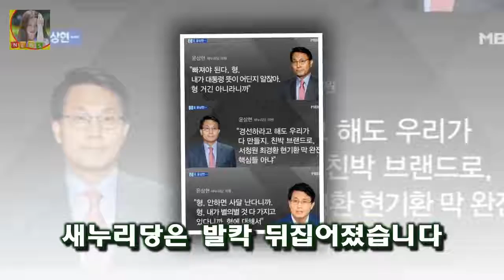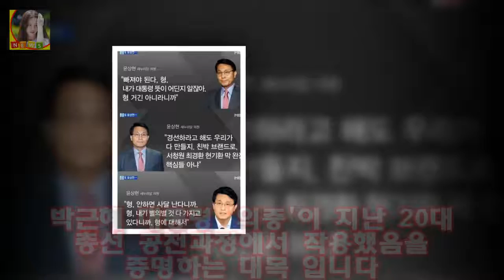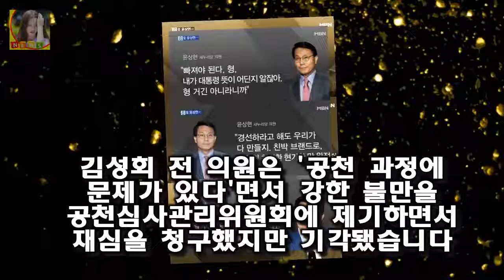최경환 윤상현 의원 녹취록 논란 형 누구? 김성회 전 의원의 약점 공천 협박 친박 윤상현 녹취록 파장에 최경환 녹취록까지 겹쳐 서청원 의원 당대표 출마에 결정적인 타격을 안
친박 윤상현 녹취록 파장에 최경환 녹취록까지 겹쳐 서청원 의원 당대표 출마에 결정적인 타격을 안겨줬다
새누리당 계파갈등이 연일 국민들의 눈살을 찌푸리게 하고 있는 가운데 윤상현 최경환 두 의원이 서청원 의원을 지원사격하기 위한 녹취록은 끝내 일그러진 서청원의 자화상을 만들고 말았습니다
서청원 의원은 현재 주변에서 당대표 출마를 강권 받고 있는 유력 후보군에 속해있다

안녕하세요 이영자 부친상 빈소 신촌 세브란스 병원 발인 19일 장지 양평 무궁화 공원 묘원  지난 17일 밤 안녕하세요 녹화를 마치고 귀가하던 중 아버지의 부고 소식을 접하고:
갑질논란 노영민 신기남 중징계 아들 학교카드단말기 논란 어제밤 더불어민주당 윤리심판원이 이른바 갑질 논란의 중심에 선  갑질논란 노영민 신기남 중징계 아들 학교카드단말기 논란 :
게임포커스 : 게임피아 몬스터 헌터: 월드 PS4 한국어판 1월 26일 국내 정식 출시  플레이어는 헌터가 되어 다양한 서식지에 살고 있는 무서운 몬스터들과 혈투를 벌이고 이:
타격 10위도 연봉 삭감 냉정한 가치평가 시대  OSEN=이상학 기자] 타격 10위도 삭감을 피하지 못했다:
심혜진 남편 한상구 나이 집 리즈 전원주택 제주도 땅 어느덧 데뷔 30년차에 접어든 심혜진은 언니 대신 스포츠 의류 모델 심혜진 남편 한상구 나이 집 리즈 전원주택 제주도 땅 :
노인을 위한 나라는 없다? 잘 모르겠다 [★FULL인터뷰]시니어 어벤져스가 말하는 노인 연기 버킷리스트- 스타뉴스
송일국 아내 정승연 판사 사진 세쌍둥이 송일국 부인 정승연  3명의 아이를 이렇게 낳은것도 대단한데 거기다가 직업이 판사라니! 송일국이 굉장히 부럽다는 사람들이 적지 않습니다:
OSEN=지민경 기자] 지난 18일 전격 개봉한 젝스키스 에이틴이 팬들의 뜨거운 호응 속에 멈추지 않는 흥행 행보 젝스키스 에이틴 흥행 열풍 이어간다..스크린X 응원상영 개최 :
이날 시상식은 개그맨 신동엽과 슈퍼주니어 김희철 배우 김소현의 사회로 진행된다 서울가요대상 오늘(25일) 개최..아이유·엑소·방탄소년단 격돌 :
송옥숙 남편 이종인 인터뷰 알파잠수기술공사 대표 다이빙벨 언급  송옥숙이 각종 검색어에 오르며 화제가 되고 있는데요: